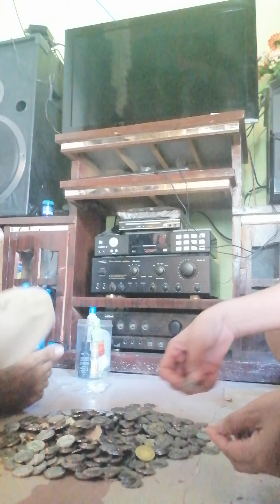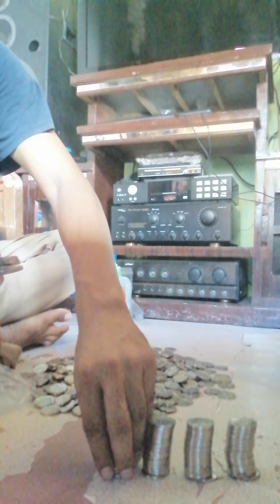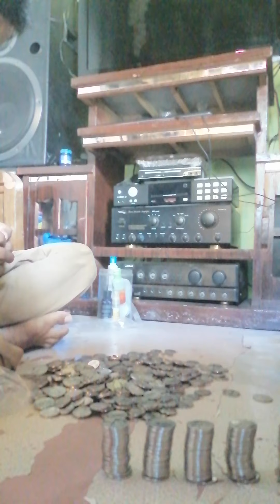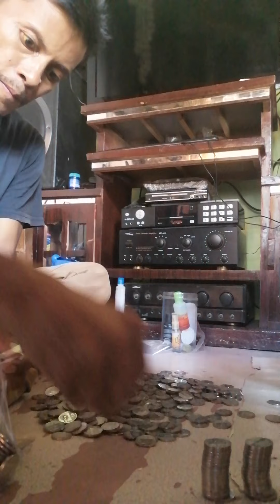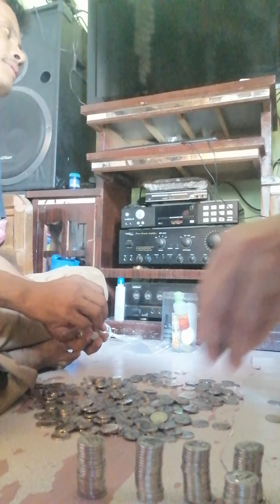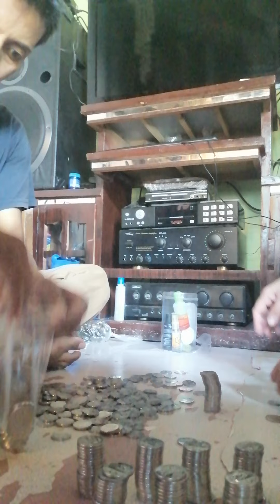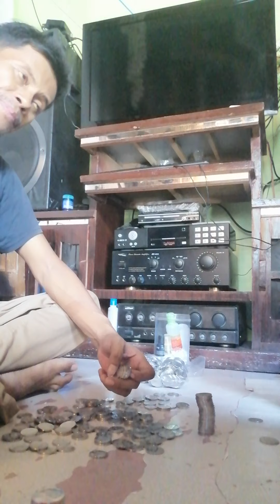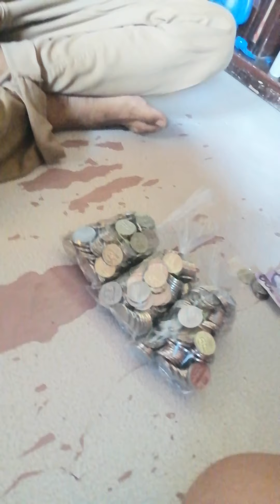Buti nalang may MR 5 na alakansya may nadudukot pa pambili ng ulam sa araw araw,🙏👍